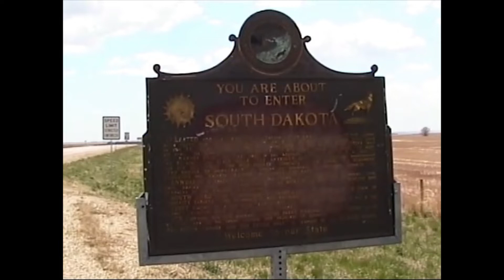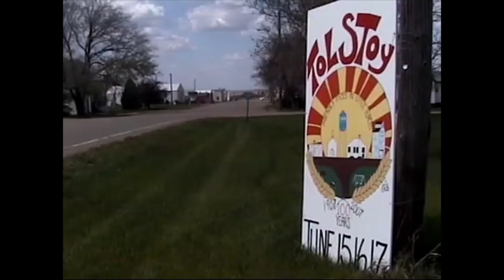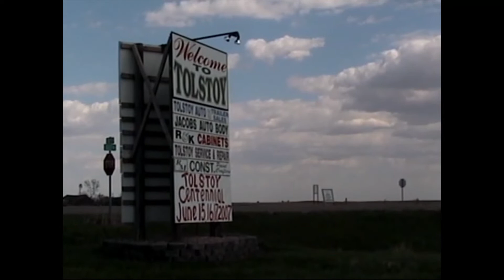A Tolstoy lands in Tolstoy (South Dakota) May 2008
Back in 2008, I finally made it to the town that was named after great, great, great, great Uncle Leo. I was told that it was believed that I was the first Tolstoy to ever set foot in the tiny (Pop 36) hamlet. I guess if I had arrived one year earlier, they may have made me the grand marshal of the Centennial celebration.